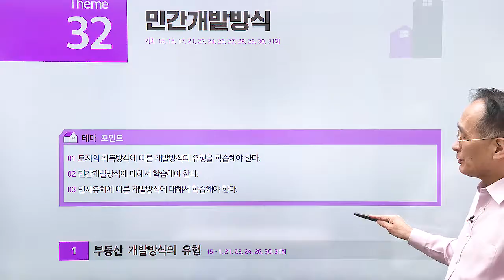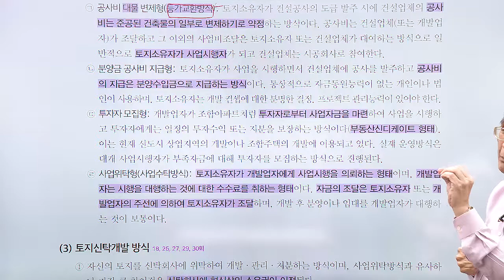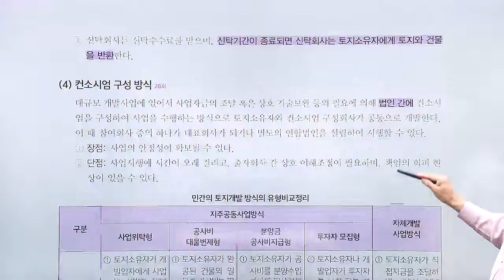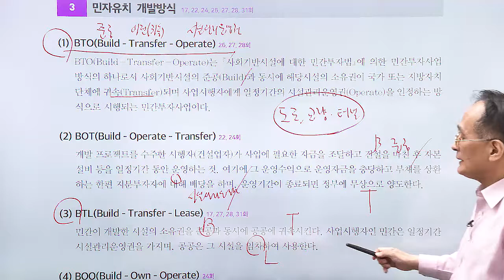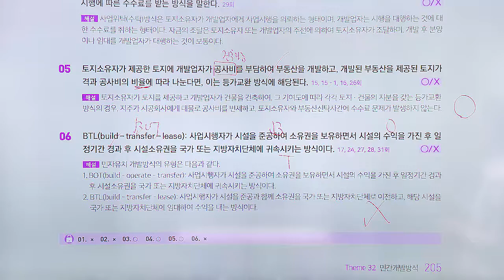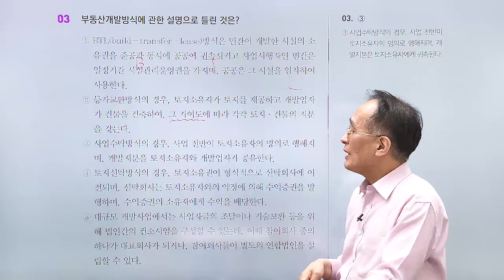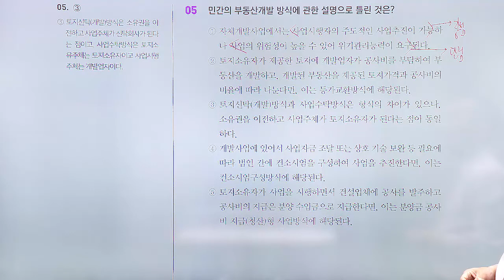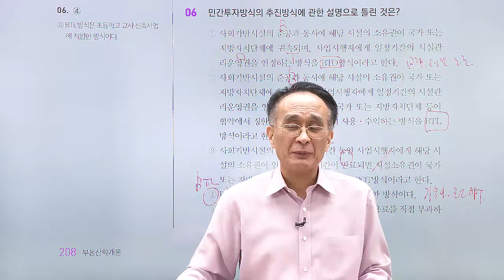공인중개사, 부동산학개론 테마 강의 '민간개발방식'